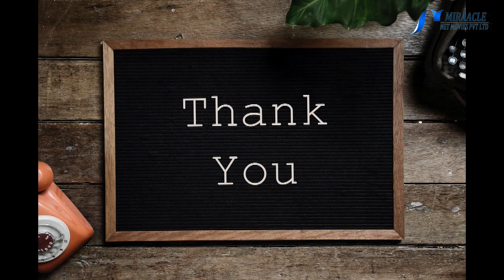தினம் ஒரு வாழை சாப்பிட்டு பாருங்க தெரியும்...!